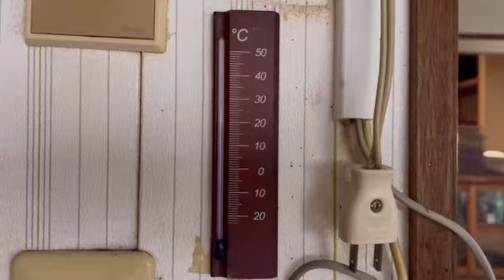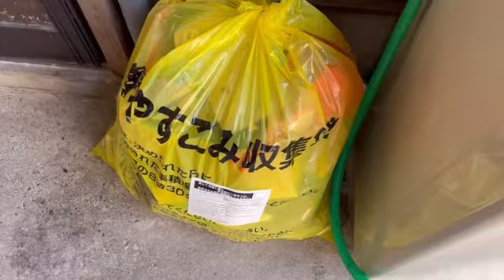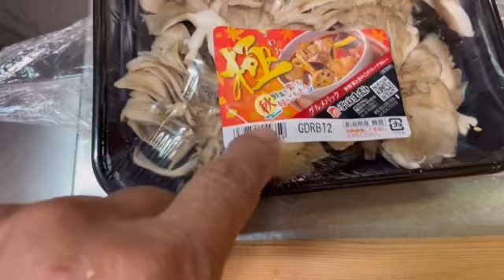Papajin’s Kominka and restaurant cleanup